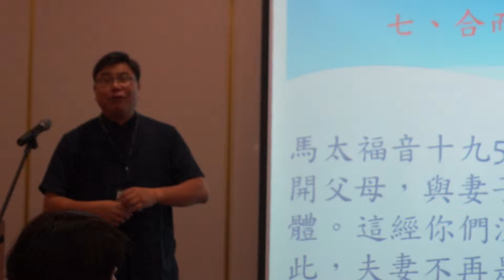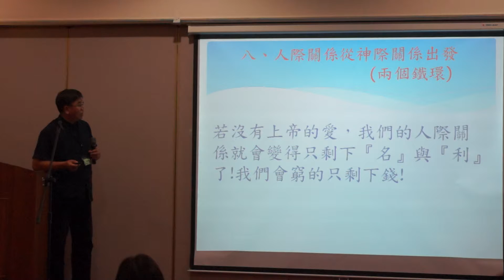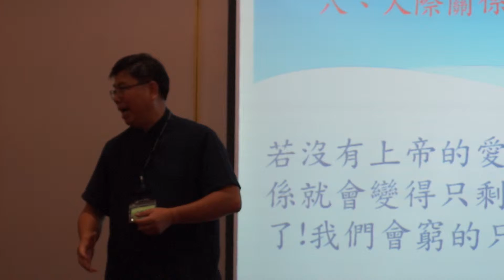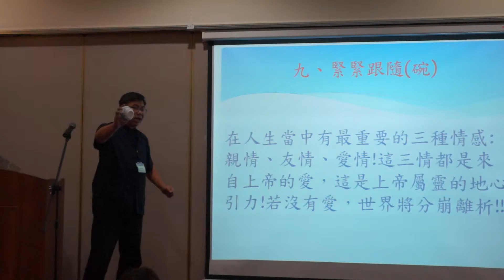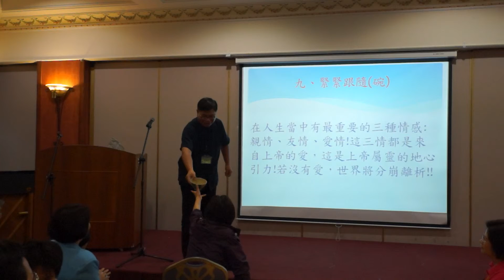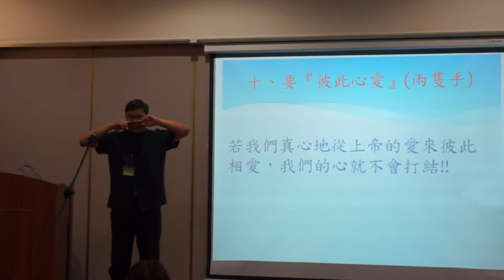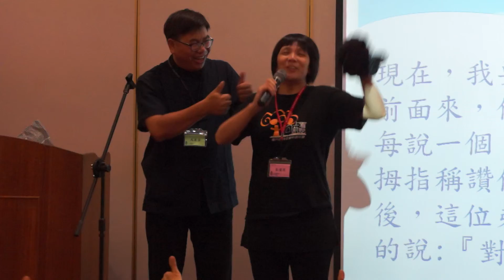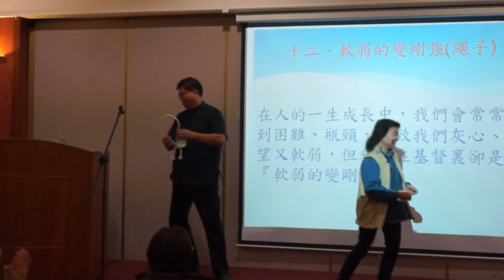講題:我們成了一台戲(三)(福音魔術) 講員:馬康偉牧師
講題:我們成了一台戲(三)(福音魔術)
講員:馬康偉牧師
日期:2013/10/19